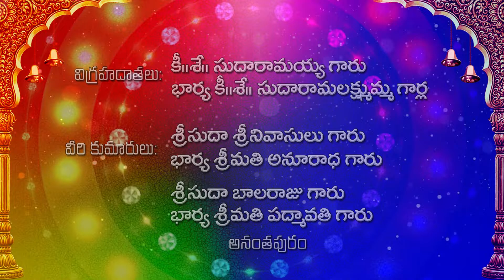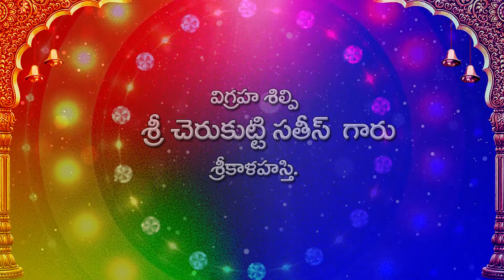Anjaneya Swamy Prathista videos